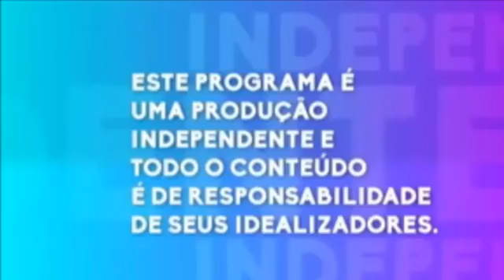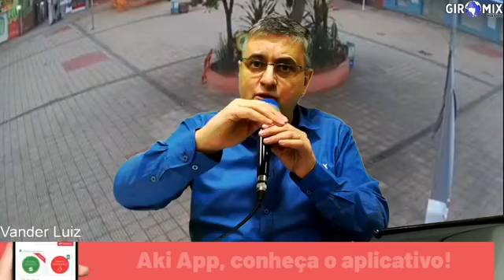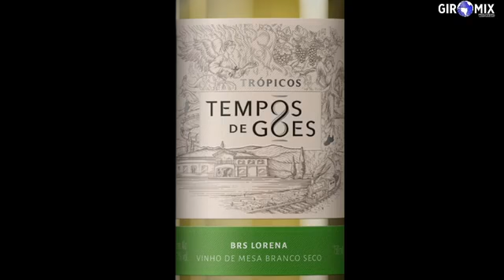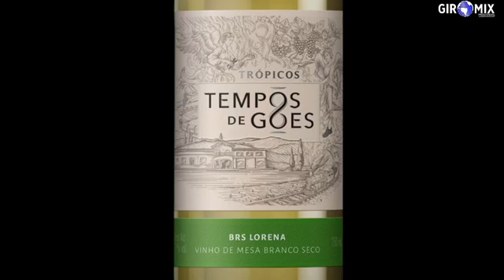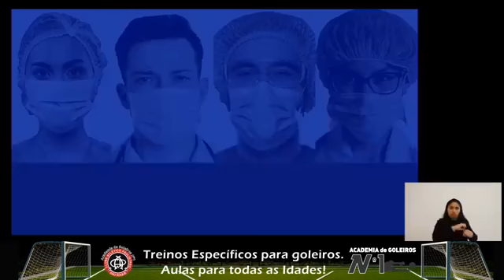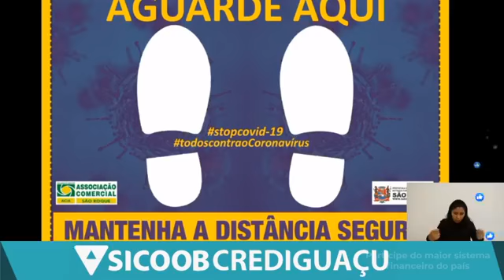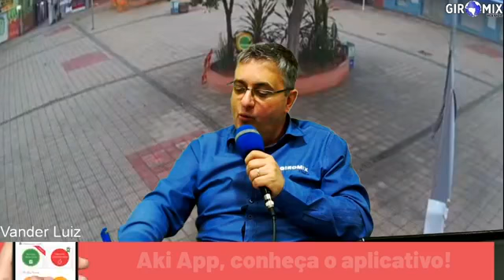Programa Linha Aberta apresentação Vander Luiz 02 06 2020